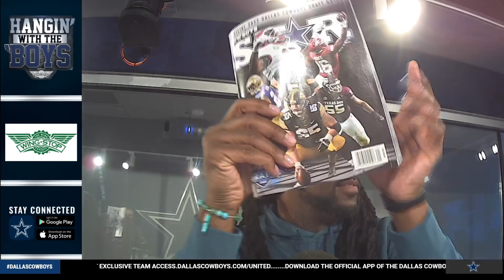Hangin' with the Boys: A … Two | Dallas Cowboys 2022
How important is it for players to be on hand for voluntary workouts? What's it like now for the prospects and the team with the draft less than two weeks away? And what does Dallas still need? Plus, the boys discuss the tragic news involving Kelvin Joseph and the poor decisions made.